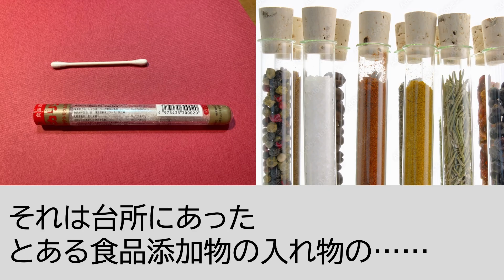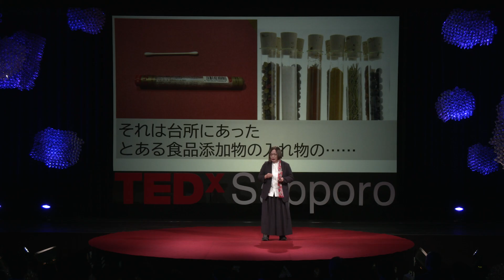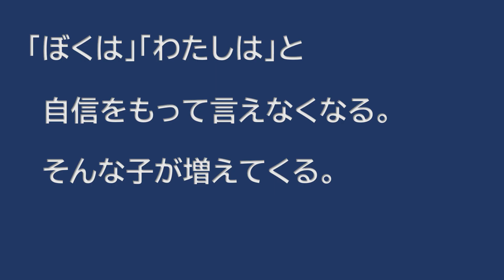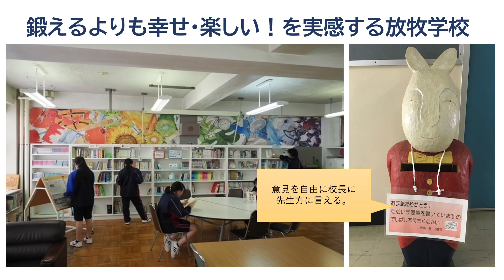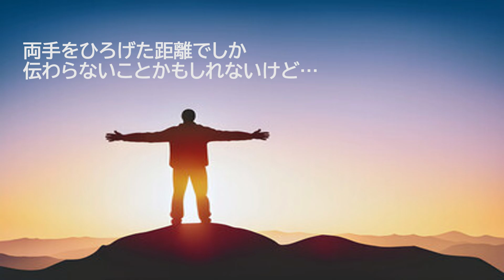子供が主語のあたたかい学校をつくる。 | 万喜子 森 | TEDxSapporo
教育者の森 万喜子が、中学校の校長先生として実現してきた「子供が主語の学校」というコンセプトは、学びにおいて子供たちが自らの興味や好奇心に従って主体的に関わり、実験と学びのプロセスを通じて成長することを促進するものです。「TRY＆ERROR」ではなく、「TRIAL＆LEARN」という考え方に転換することで、好奇心は学びの種となります。そして、失敗を許容してそれを学びと捉える姿勢は、大人も子供も共に生きる場を形成する重要な要素になっていくと語ります。 1962年北海道生まれ。
北海道教育大学で美術（油彩画）を専攻し、美術教師の道を進む。
千葉県千葉市、北海道小樽市の公立中学校で美術を担当し、その後教頭、校長に就任する。
教諭時代より、学校と社会をつなげるキャリア教育、ゲストティーチャーの活用など、チャレンジングな活動を行う。校長就任後は、「子どもが主語の楽しい学校」を目指し、また教職員に対しても管理的な経営を行わない「放牧学校」で、子どもも大人も安心して学び生活できる学校づくりを目指す。
特技は前例踏襲の破壊と同調圧力の無視、そして人を元気にすること。ニックネームはブルドーザーマキコ。
地元小樽のメディアに「猫山たび子」というペンネームでエッセイを執筆している。
レトロな町への旅、猫と文房具と本が好きで、その土地ごとの民芸品に興味がある。
2023年にForbes Japan 2023イノベーティブエデュケーション30に選ばれる。This talk was given at a TEDx event using the TED conference format but independently organized by a local community.